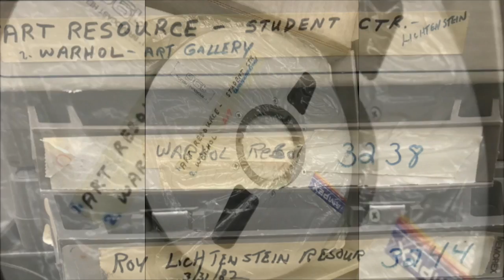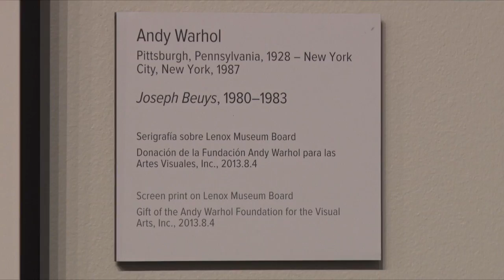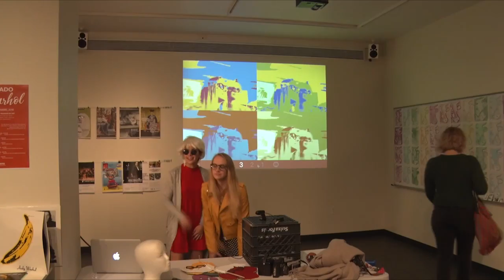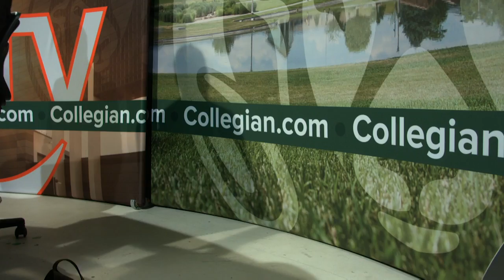CTV Entertainment Segment: Thursday, Nov. 15, 2018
Tonight on CTV, Entertainment Anchor Collin Sanders discusses the Sabado Warhol, Denver artists, and fun ideas for this cold season. All this and more on CTV.